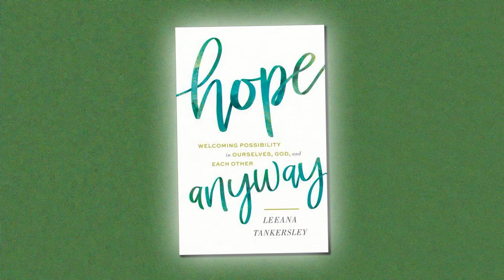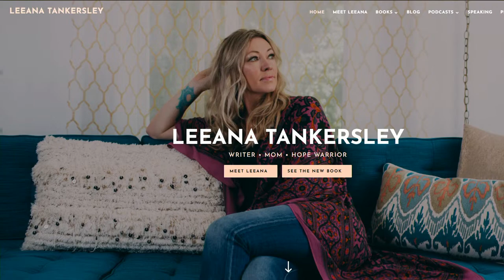Hope Is Here - Leeana Tankersley on LIFE Today Live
The author of "Hope Anyway" opens up about her difficult experiences to show how and where she found hope to carry her forward. @themomco_